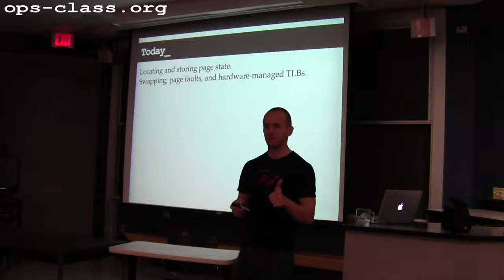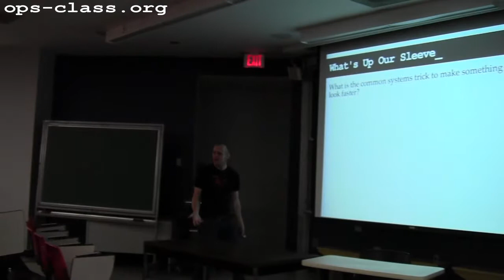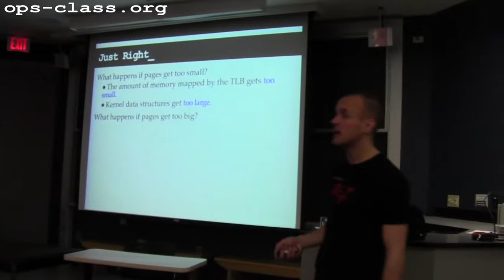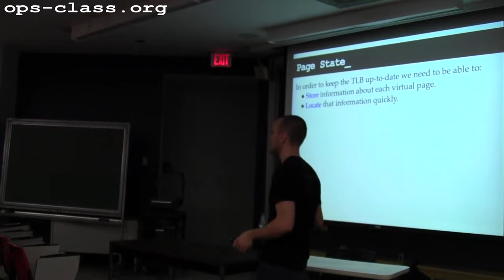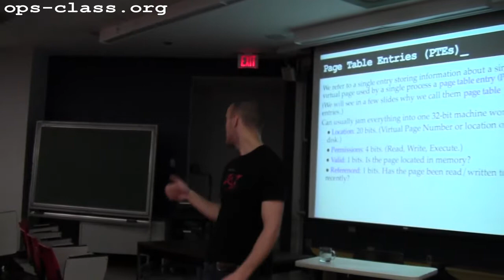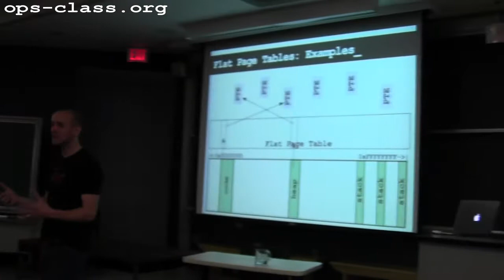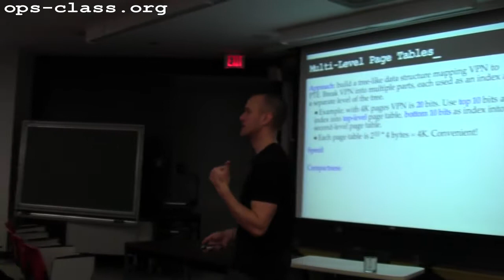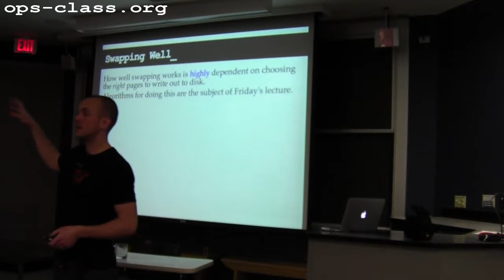29 Feb 2012: Page State and Swapping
Locating and storing page state is discussed, along with swapping, page faults and TLB management.